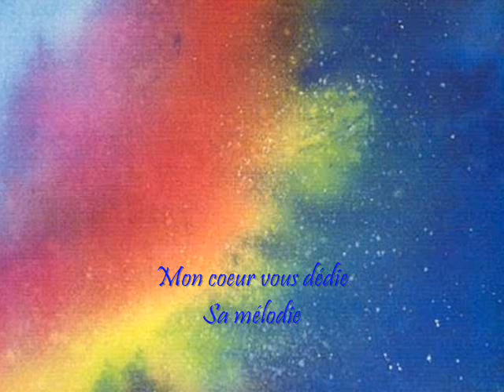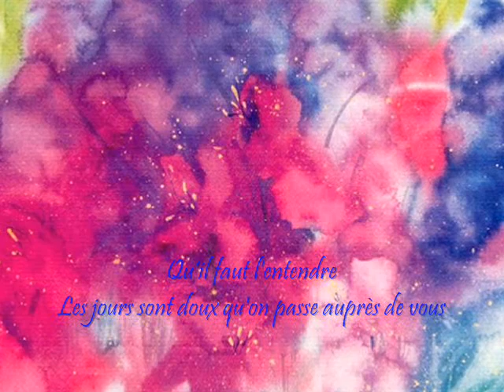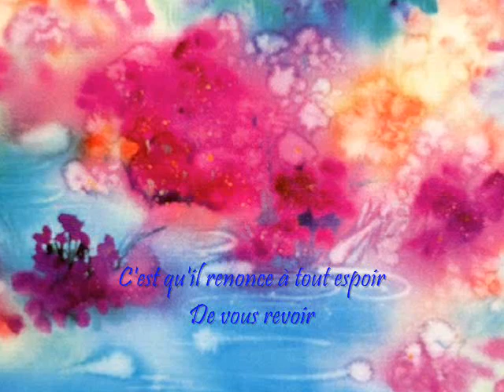Mon coeur vous dédie sa mélodie - Interprète de Margot Lefebvre (1962)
Today, 1 March, is Chopin's birthday anniversary.